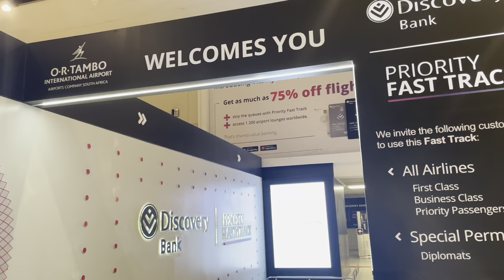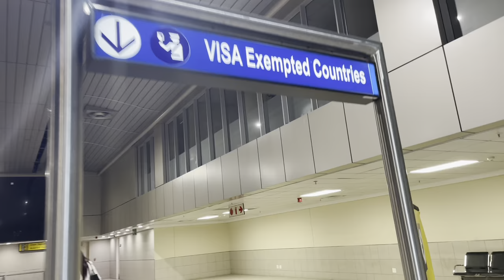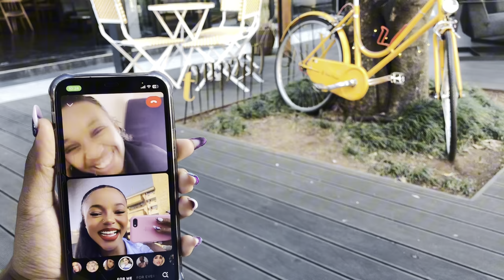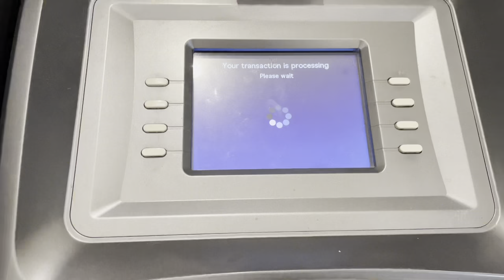SOUTH AFRICA VLOG 😻